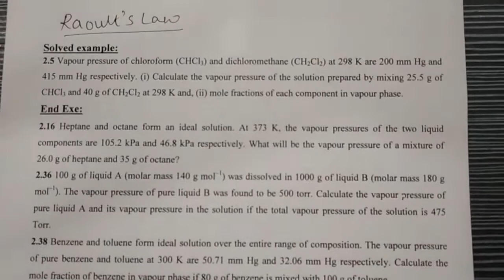Std 12 Chapt 2 Raoult's law numericals